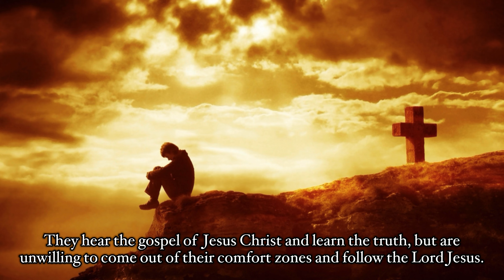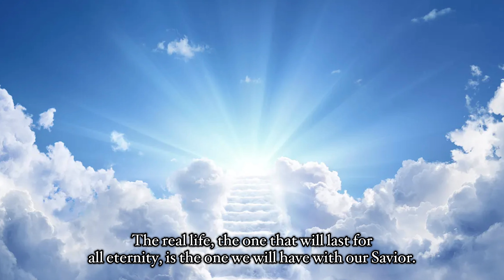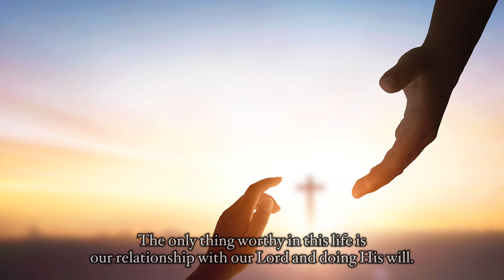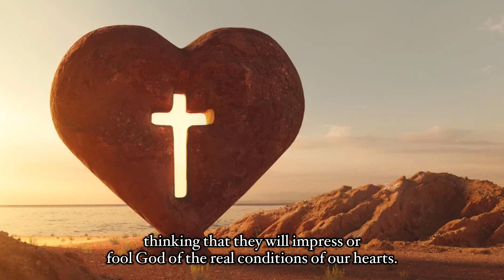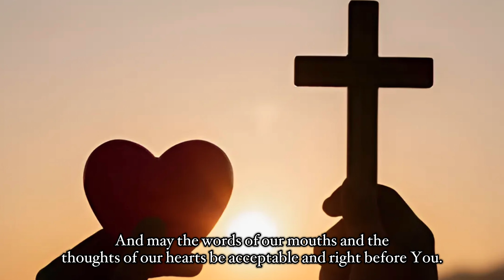Choosing Truth Over Comfort | Following Jesus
It's so easy to rest on the traditions of our families, cultures, and religions. It's just easier to go with the flow with the world's norms. A little bit of compromise is all it takes to keep everyone happy, we tell ourselves. Surely, God wouldn't disapprove of this; after all, the ends justifies the means. There is no end to the things we will tell ourselves to maintain the status quo in our lives and avoid the truth.

A servant surrendered to the Lord Jesus, however, cannot do this. It is not up to us, since our authority is the Lord. We obey His commands, seek HIS kingdom, and follow HIS will.

We must choose truth over comfort, when the choice presents itself.